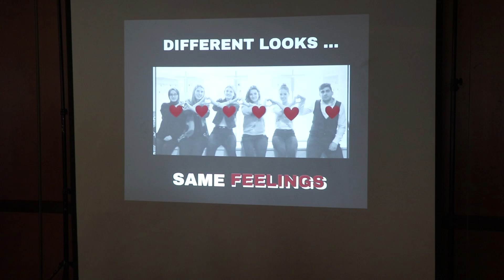Peace Envoys' Poster Presentation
Peace Envoys are presenting their posters to the participants in Slovenia.